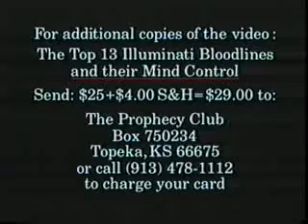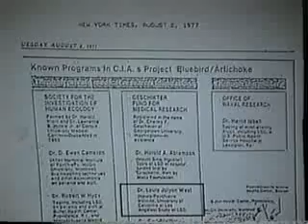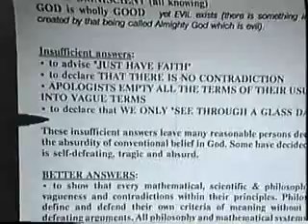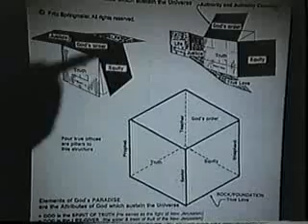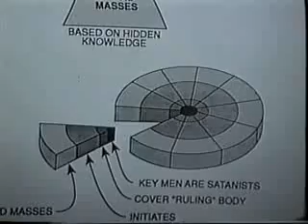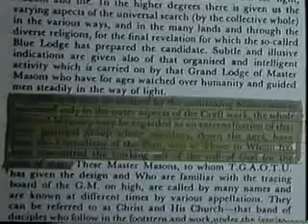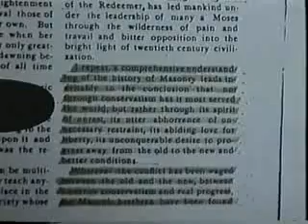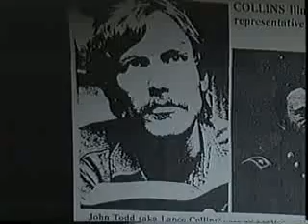Illuminati Bloodlines And Mind Control 1 of 2